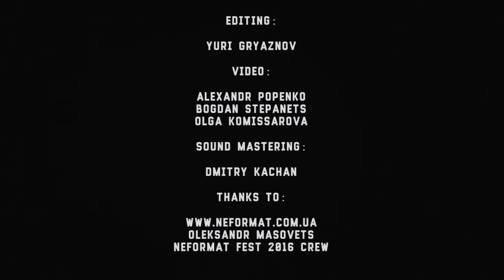Stinx - 2 - Live@Monteray [17.09.2016] (multicam)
Stinx - 2
Kyiv, Ukraine (punk rock, streetpunk, rock'n'roll)